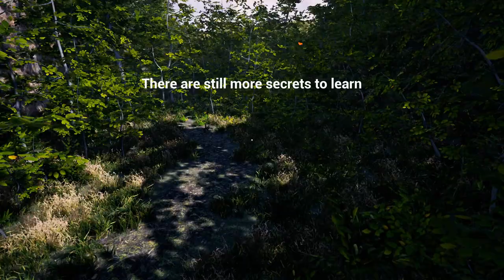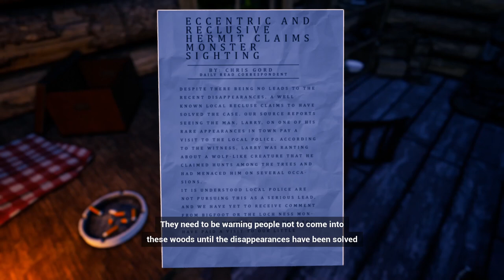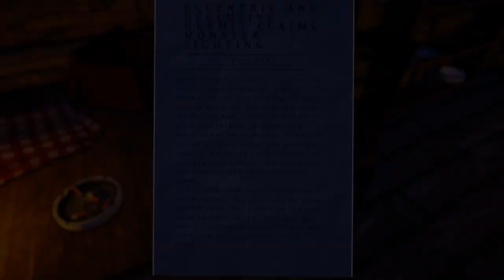The Fabled Woods Demo | A Mysterious Narrative Adventure | Commentary Gameplay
The Fabled Woods Demo | A Mysterious Narrative Adventure | Gameplay

This game is part of the Indie Arena Booth Online, and showcases roughly 20 minutes of demo gameplay. It is a beautifully detailed world, and contains a secret that I wasn't expecting! I'm looking forward to playing the game in full upon release.

A Visitor? God, it’s been so long since I’ve had company… Ahem. Hello there. Not a lot of folks come to visit, especially in light of everything that’s happened in these parts.

You see, I came here to find someone who went missing long ago. Someone I thought I might find amongst these trees. That someone was my son. Explore the woods, see if you can try and make sense of this sorry mess. But I must warn you, there are things you may discover that will be difficult and strange to hear, but hear them you must.

Walk the path less travelled, and see what secrets hide among the trees...

Welcome to The Fabled Woods, a narrative adventure. Despite the picturesque beauty, ugly and terrible secrets lurk among the shifting boughs, darkness that no amount of dappled sunlight can erase. Take the first step, and experience an unforgettable journey.

Three intertwining narratives to be uncovered, piece by piece, as you hunt for clues as to what happened
Explore at your own pace in an experience built from the ground up for fans of the puzzle free, death free storytelling in games such as Gone Home and Firewatch
Fully voiced, hear the characters as they impart their tales of strange going ons and mystery to you, the player, all set in a living world built in Unreal Engine technology